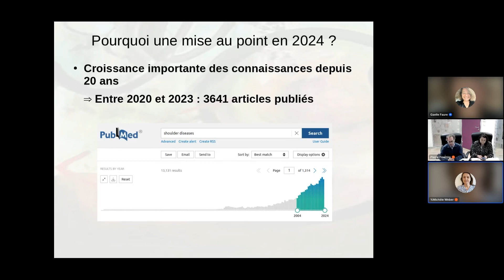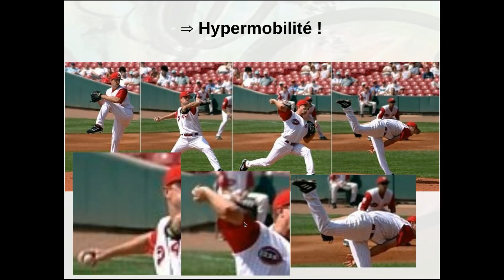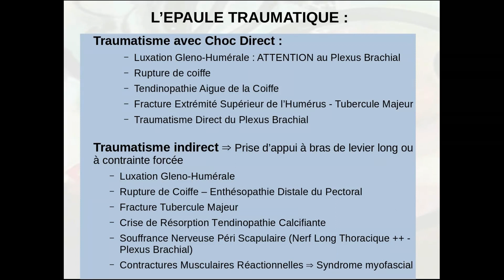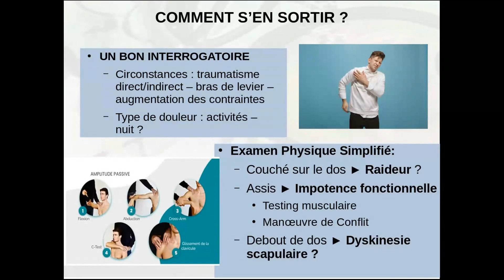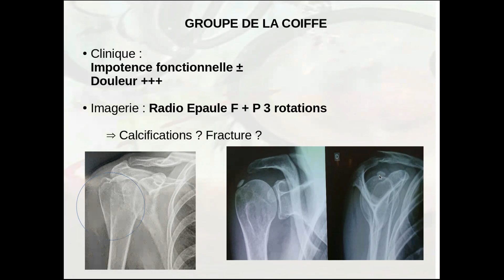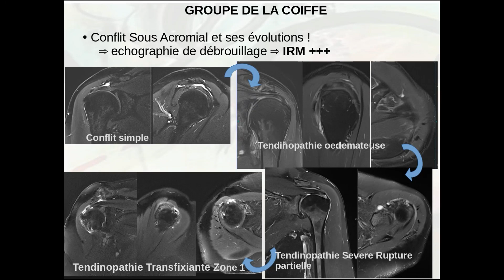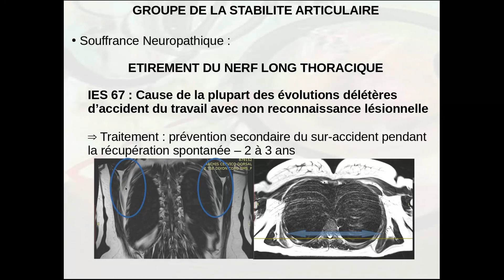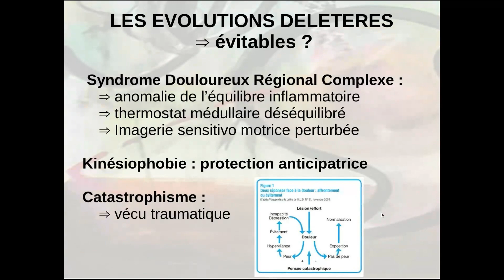Replay Webinaire "Pathologies de l’épaule (et de la ceinture cervico-scapulaire)"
GEST vous propose par le biais AST67, en partenariat avec le Dr Pierre Froehlig, un webinaire en replay sur les pathologies touchant les épaules.

Ce webinaire a été l'occasion de clarifier une thématique parfois difficile à appréhender, mais pouvant être simplifiée par les nouvelles approches de systématisation clinique. Les dernières recommandations de la HAS, en particulier sur les aspects spécifiques de la rééducation permettent de faire le point sur les stratégies thérapeutiques.
Il aborde également des notions de prévention et d'économie articulaire.